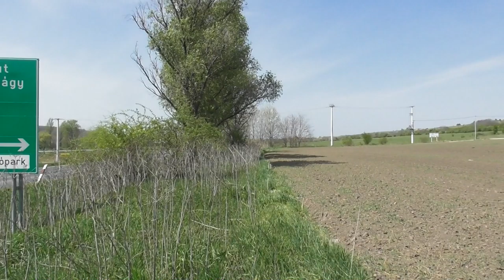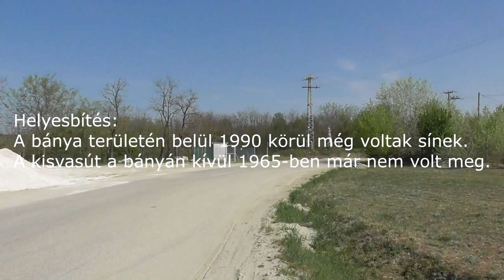2020.04.18 Vonalbejárás Tárnok-Sóskút kisvasutak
Bankszámla:
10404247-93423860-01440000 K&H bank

Két kisvasút bejárása a két sóskúti bányából vezettek a tárnoki vasútállomásra. Egy szárnyvonal pedig az Anasztáziamajorba

Még a 60-as évek elején megszűntek, így alig maradt belőlük valami.